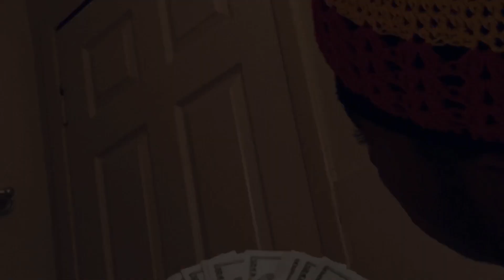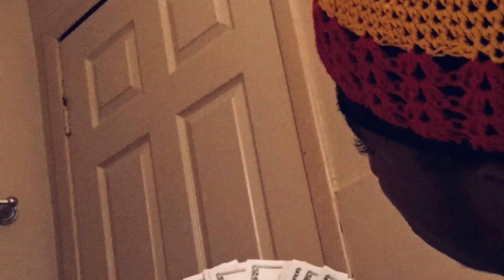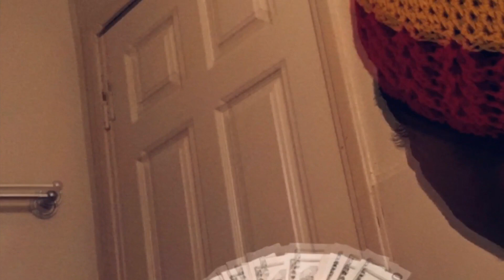KC - 4BF Freestyle ! (Official Audio)